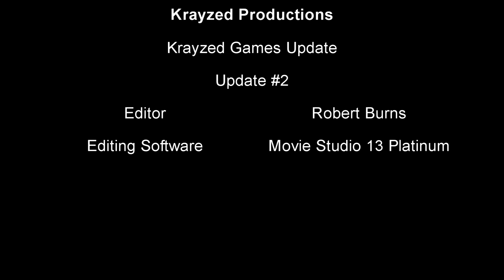Update #2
What is up everyone this is just a channel update. So here is a rundown if the video doesn't load. I need to go get the El Gato Game Capture HD 60 in order to capture video in 60 FPS. Then I have to go get a new TV because my TV broke. So in a recent event I went to the Midnight Release of Destiny and it was really fun. Next for future unboxings I am going to unbox the whole kit and caboodle? of Assassin's Creed Unity. Going to unbox the AC Unity Collector's Edition, the Season Pass (Which you don't need to see any codes), and AC Unity Collector's Edition Strategy Guide. Future unboxings are BattleField: Hardline and Tom Clancy's The Division. I will put the name of the TV I am getting in the description, and I will be doing an unboxing for that in the next week.

Go To That Link LOL!